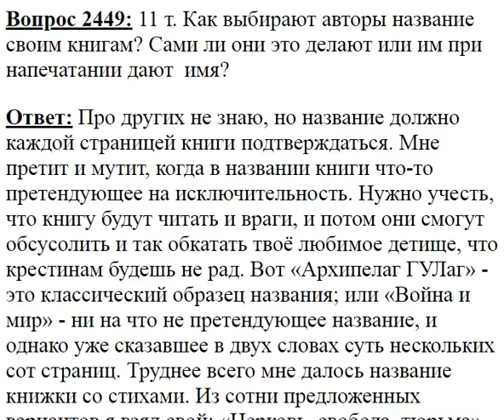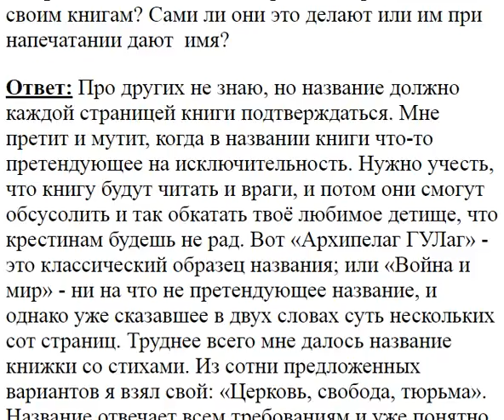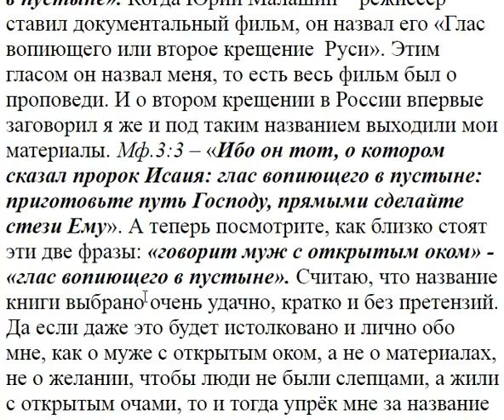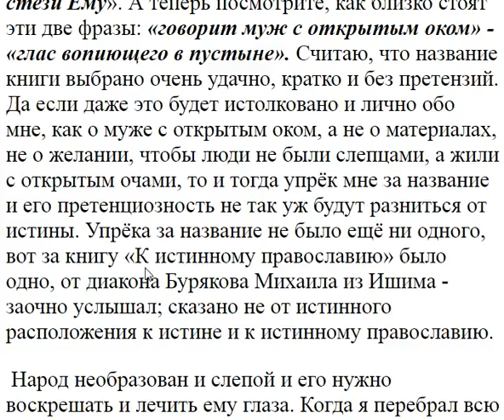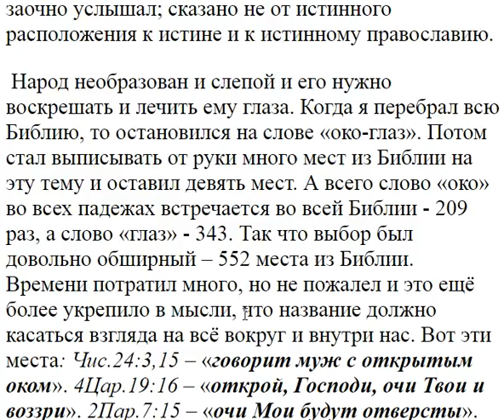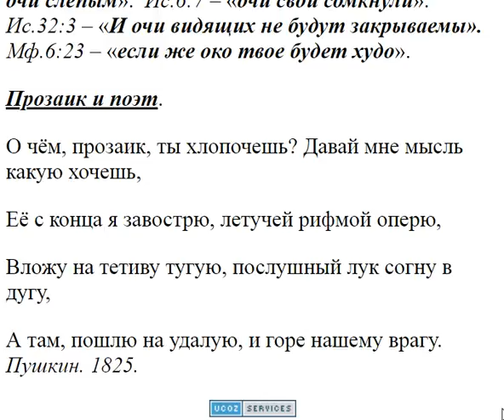2449. Как выбирают авторы название своим книгам?